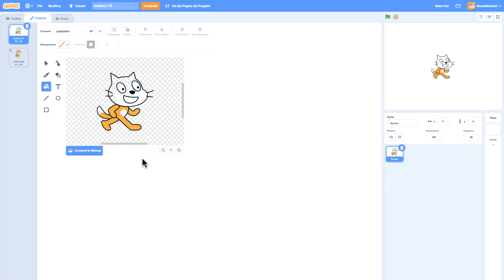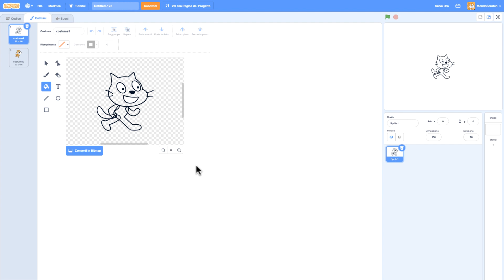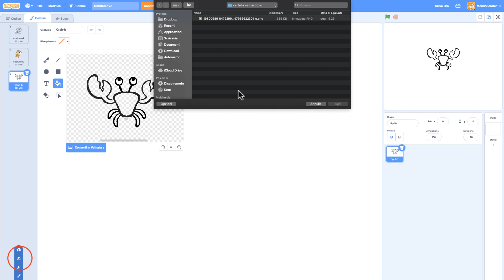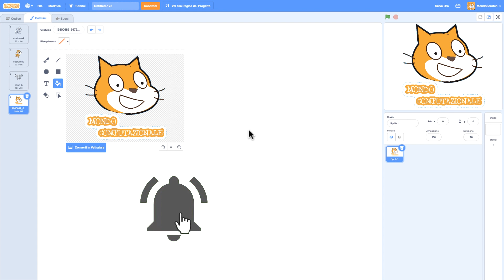Come rimuovere lo sfondo delle immagini con Scratch3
Vediamo come rimuovere lo sfondo delle immagini con Scratch 3, sia per le immagini vettoriali sia per le immagini bitmap.

✘Raspberry Pi 4 KIT
✘Raspberry Pi 3 KIT
✘Tastiera usb colorata per bambini